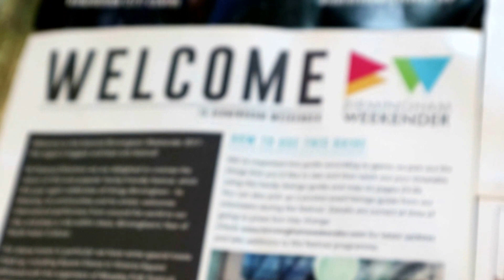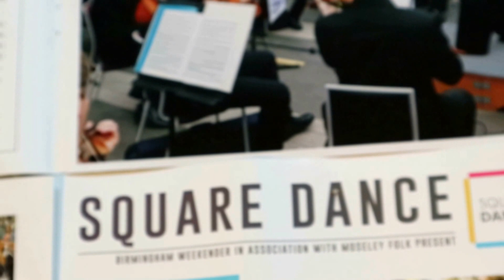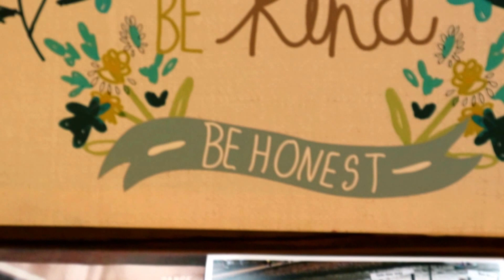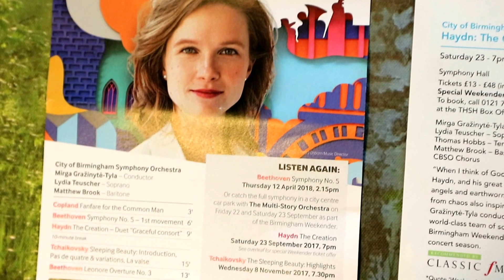My Impressions of The Birmingham Weekender 2017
Living out in the sticks in Tamworth I only heard about Birmingham's Biggest Arts Festival "BIRMINGHAM WEEKENDER" at the beginning of the week it was about to happen, from BBC Radio WM. Some of the events described such as The City of Birmingham Symphony Orchestra performing in a Railway Station & a huge ELEPHANT appearing in Victoria Square seemed incredible to me. However, on Friday 22nd. & Saturday 23rd. September 2017 I caught a bus right into the City Centre & got stuck in! The CBSO knocked me out with their performance & you can check my videos of Mirga Grazinyte-Tyla animatedly conducting excerpts from Tchaikovsky's "Sleeping Beauty". I was also impressed with the Asian Dancing in Victoria Square, the Ballet in the Bullring & Birmingham's Choral Society, so do check my videos. The Music in this video is the Waltz from Tchaikovsky's "Sleeping Beauty", but actually played by The Hamburg Symphony Orchestra, so thanks for that.